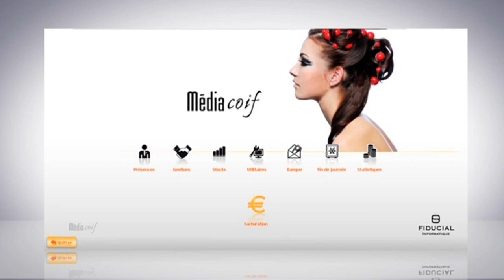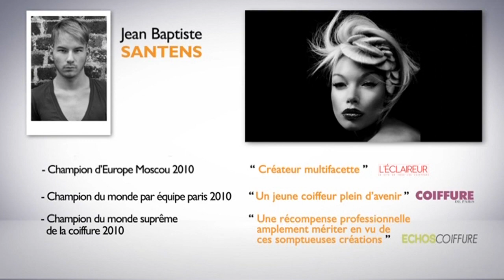FESTIVAL COIFFURE BEAUTE MEDITERRANEE 2012 - INTÉGRALITÉ DU SHOW FIDUCIAL